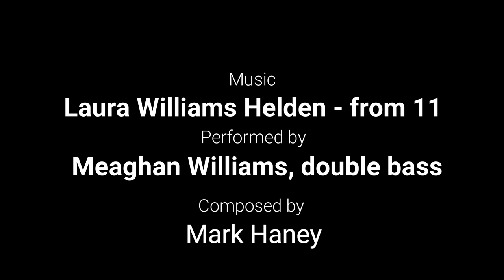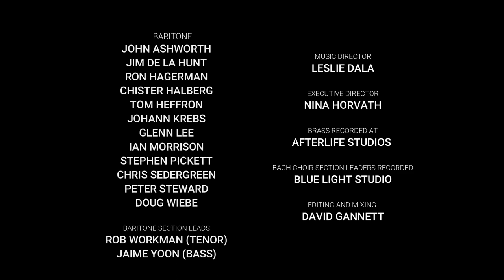Remembrance Day 2020 at Mountain View Cemetery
PROGRAM

Welcome - Yvette Monique Gray

Meaghan Williams, double bass

Project Information - Yvette Monique Gray

Trumpet Statement - "We are here to Remember"

2 minutes of silence

Introduction - Johanne Charest
(French and English)

WW75 - A Waltz for Brass and Choir
performed by the Vancouver Bach Choir

with Audrey Patterson and Jeremy Vint - trumpets, Nick Anderson - french horn, Marina Antoniou - trombone, Marc Lindy - tuba

composed by Mark Haney

Vancouver Bach Choir
Conductor - Cathrie Yuen

Soprano - Cecilia Cheung, Rosie Christie, Laura Crowe, Annette Dorrepaal, Lydia Gennai, Anita Lindsay, Gillian Mitchell, Mary Morrison, Rosemary Ramsay, Elisa Rolston, Lelainnie Roscoe, Catherine Senay, Nerissa Suen, Neysa Wiens, Gillian Wilder

Section leader - Cassie Luftspring

Alto - Barb Cave, Brenda Chandler, Jenny Chu, Jennifer Cote, Nancy Ferguson, Maureen Hole, Joanna Lehmann, Liz Lloyd, Beatrice Poon, Christine Riek, Tracey Rusnak, Trish Schulte, Sandra Shephard, Trish Smith, Ingrid Stairs, Wendy Verbass, Olga Volkoff, Carmen Wiseman

Section leader - Kaylene Chan

Baritone - John Ashworth, Jim De La Hunt, Ron Hagerman, Christer Hallberg, Tom Heffron, Johann Krebs, Glenn Lee, Ian Morrison, Stephen Pickett, Chris Sedergreen, Peter Stewart, Doug Wiebe

Section leaders - Rob Workman (tenor), Jaime Yoon (bass)

Leslie Dala - Music Director
Nina Horvath - Executive Director

Brass recorded at Afterlife Studios

Bach Choir Section Leaders recorded at Blue Light Studio

Editing and mixing by David Gannett

Film and Timelapse by Sarah Race Photography
2nd Camera - Sally Zori